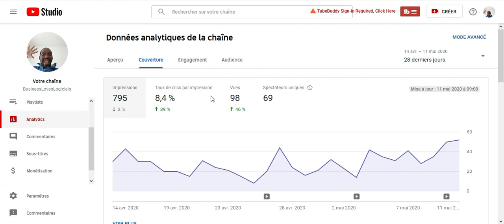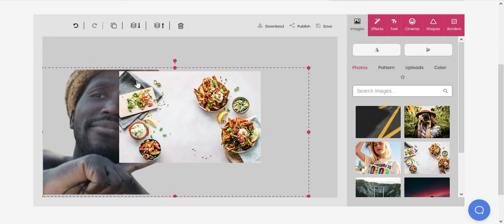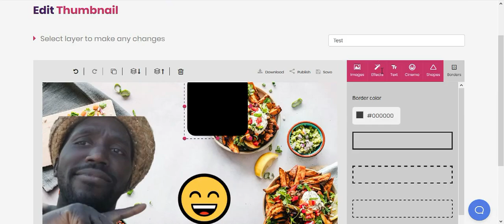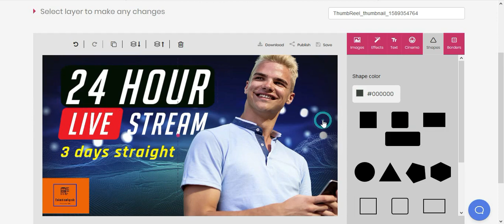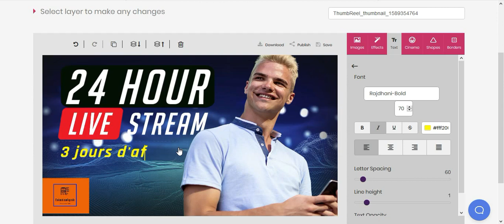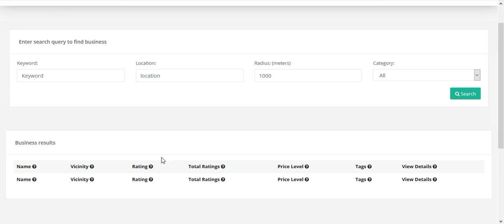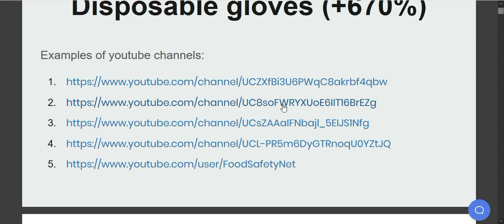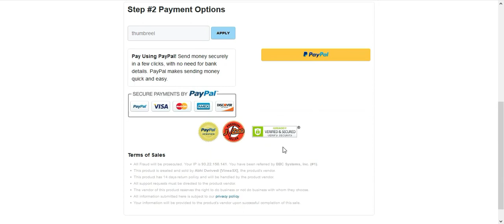Comment FAIRE UNE MINIATURE YOUTUBE RAPIDEMENT💖(THUMBREEL AVIS)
Thumbreel est un logiciel cloud qui te permet de créer tes miniatures youtubes en quelques clics sans efforts
Les templates proposés par thumbreel sont issues des miniatures les plus cliqués sur youtube
Plus besoin de logiciel annexe pour extirper vos photos au format png, thumbreel regroupe l'ensemble des outils pour gagner deux fois plus de temps dans la création de tes vignettes youtubes
Thumbreel te permet d'insérer directement ta vignette sur ta vidéo youtube sans ouvrir l'interface
Si tu souhaites atteindre des taux de clics qui corresponde à la qualité de tes vidéos , tu dois construire des vignettes accrocheuses

Avis de non-responsabilité des affiliés: Bien que nous recevions une compensation des affiliés pour les avis / promotions sur cette page, nous offrons toujours une opinion honnête, des expériences pertinentes et des opinions authentiques concernant le produit ou le service lui-même. Notre objectif est de vous aider à prendre les meilleures décisions d'achat, cependant, les vues et opinions exprimées sont les nôtres uniquement. Comme toujours, vous devez faire votre propre recherche raisonnable pour vérifier toutes les réclamations, résultats et statistiques avant de faire tout type d'achat. Cliquer sur des liens ou acheter des produits recommandés sur cette page peut générer des revenus pour ce site Web grâce aux commissions d'affiliation et vous devez supposer que nous sommes rémunérés pour tous les achats que vous effectuez.